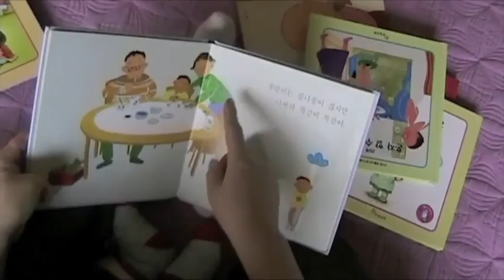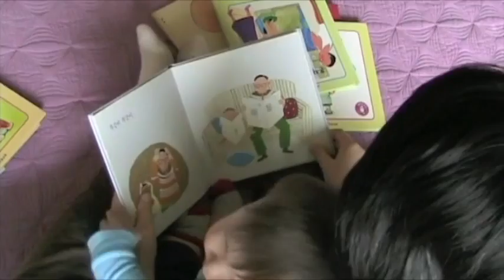Reading with Yeun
Miyoung reading with Wesley on May 26, 2010.